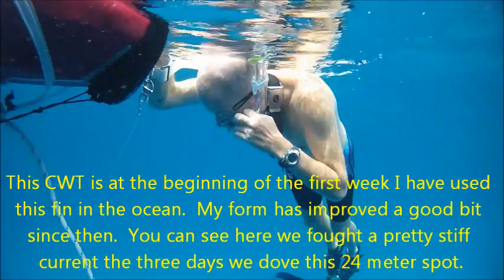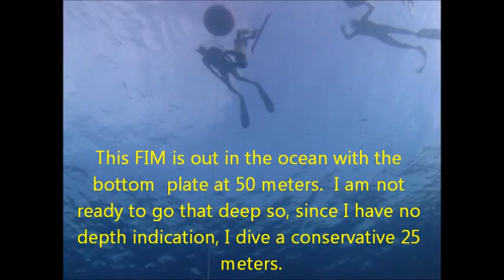2012 November - Racha Yai Training Week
These are some of the less polished dives of my training week.  My form improved considerably by the last day.  Unfortunately, no video was taken on that day.